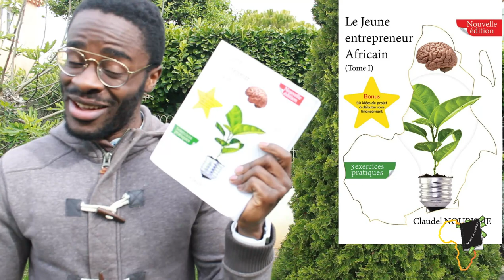[BIOGRAPHIE] Dr Claudel NOUBISSIE | Un médecin atypique | Fondateur de la startup Academy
Ma personne, dans cette vidéo je m'en vais te présenter la biographie de l'un de mes mentors Le Dr Claudel NOUBISSIE. Qui est en fait une médecin entrepreneur camerounais. Il est à la tète de plusieurs entreprises notamment:
- Startup academy
- starup color
- La marque de vêtements "sur mesure"
- Sos medecin Cameroun
Il compte également plusieurs livres à son actif:

- Un médecin atypique

- Stop assez de mensonge sur le VIH SIDA

- La fonction marketing à l'hôpital

Petite précision: ma personne, cette vision se range dans une site de biographies que je te présenterai au fil des jours avenir donc reste connecté.

Sur ce ma personne, on st ensemble comme en décembre et on se ressemble.